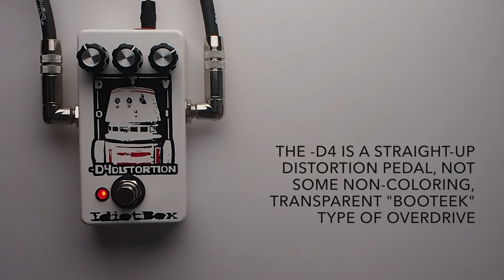IdiotBox Effects -D4 Distortion Guitar Effects Pedal Demo